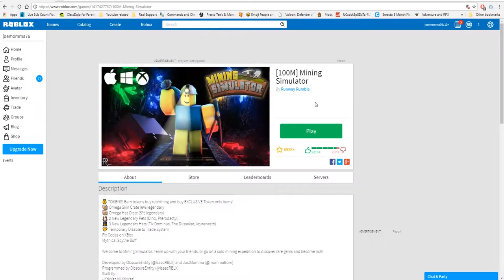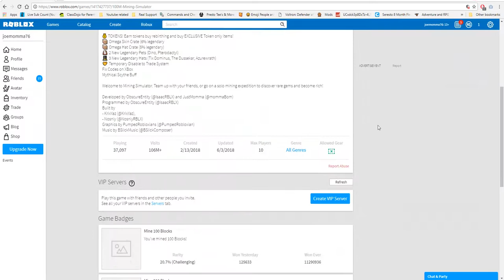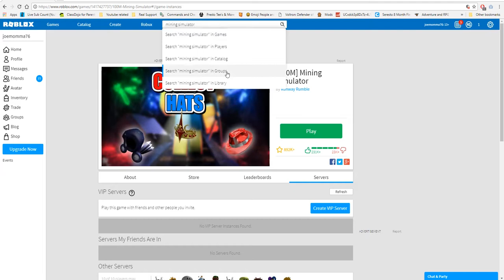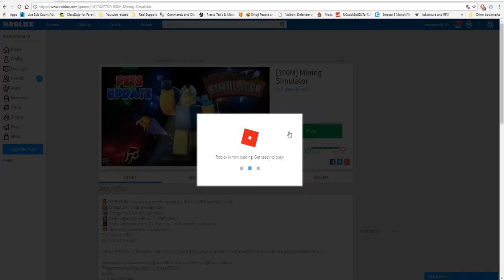Momma plays Monday Mining Simulator Ep 1 Roblox